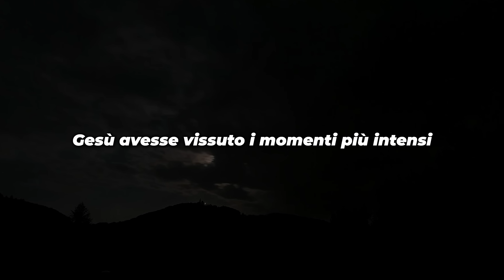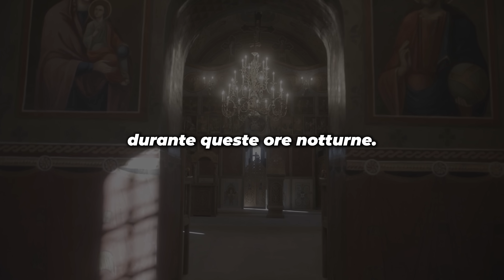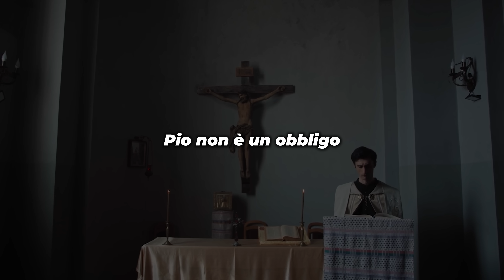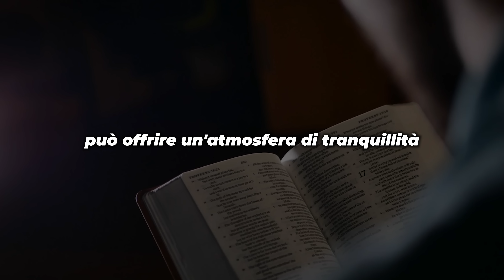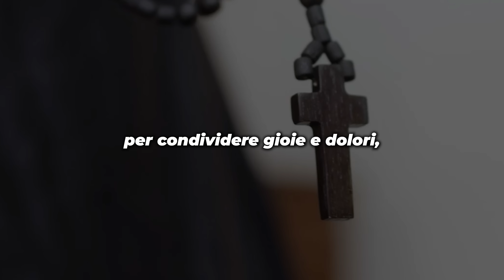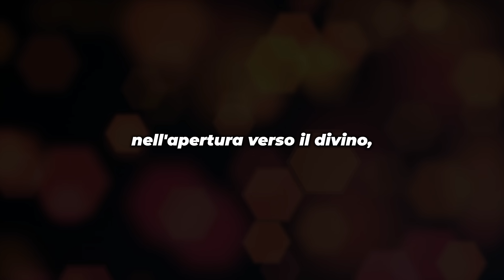PADRE PIO: "Se ti SVEGLI improvvisamente alle 3:30 del mattino, devi fare IMMEDIATAMENTE Questo!"